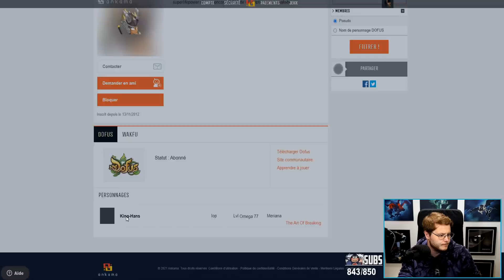CE CAC EST SCANDALEUX SUR DOFUS